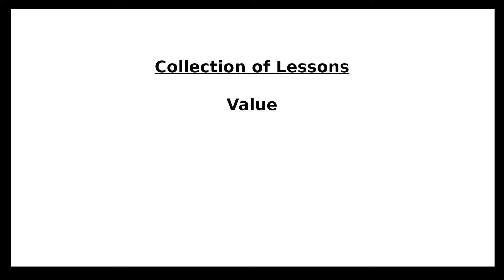Collection of Lessons: Value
In this video I share about the value that you are to create in the workplace in general, or how you can see the value in other items / products.